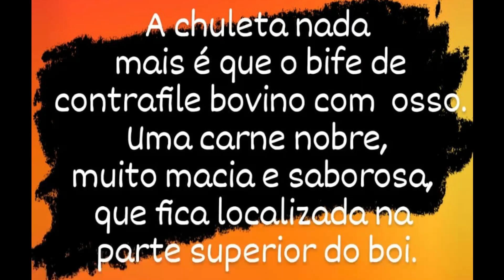MM FILMAGENS EVENTOS NO BRASIL DIRETAMENTE PEDRALVA SUL DE MINAS PARA O MUNDO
SHOW  E EVENTOS COM PAINEL DE LED NO BRASIL